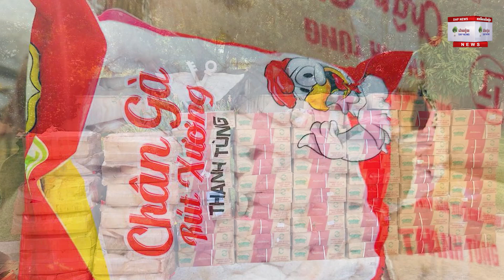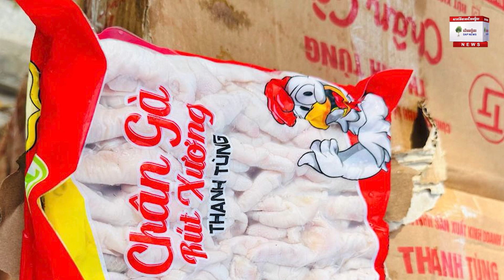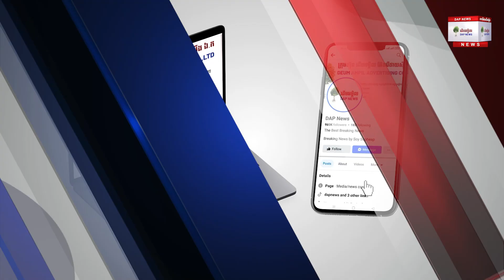គយចេញសេចក្តីណែនាំឱ្យធ្វើប្រព្រឹត្តិកម្មចំពោះទំនិញឆាប់ខូចចំនួន ៤ ចំណុច